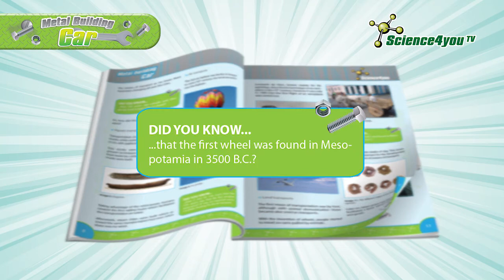Science4you UK - Metal Building Car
Find out:

- What Formula One is
- About the characteristics of F1 cars
- What aerodynamics is
- Which security systems are used by F1 pilots